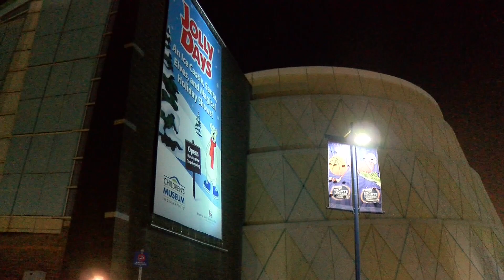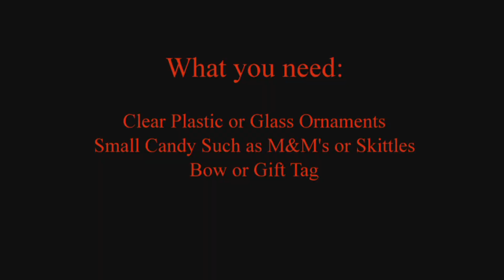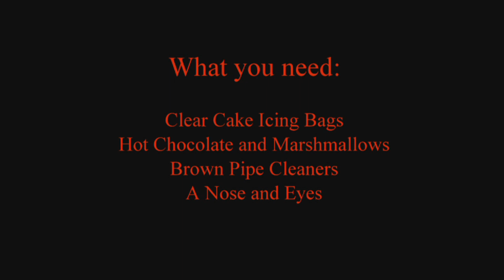Friday, December 14, 2018 - Holiday Newscast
Our last show of the semester -- good luck on finals, everyone! The Oriole Report returns on Monday, January 14, 2019.